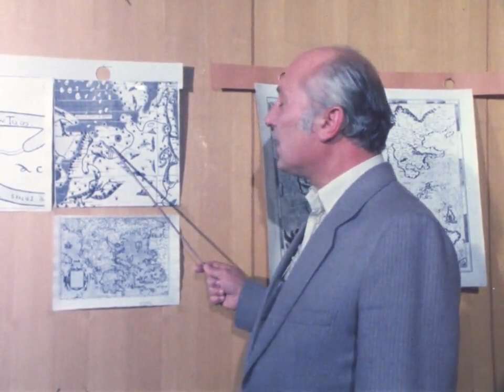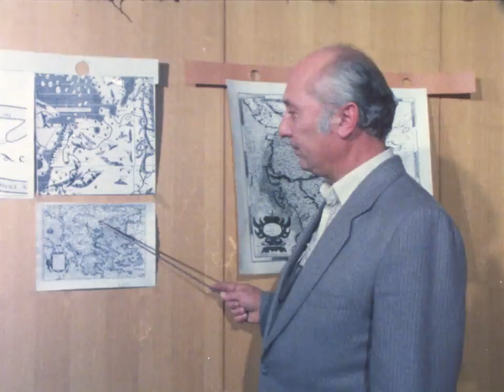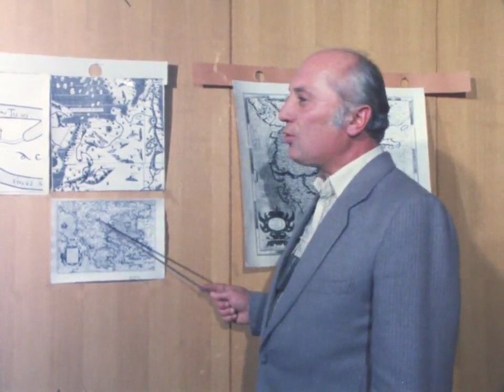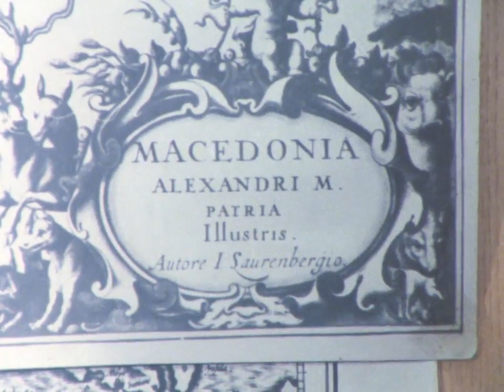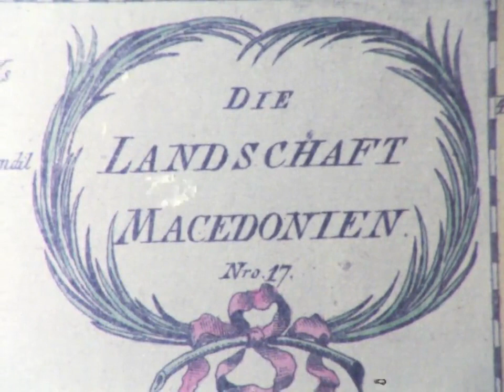Makedonija Na Geografskite Karti 2 - 1986